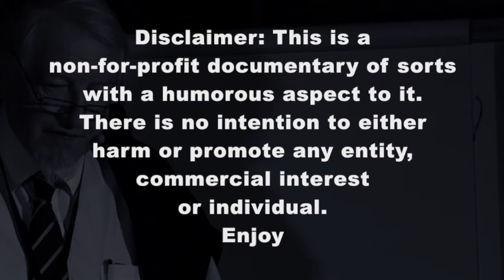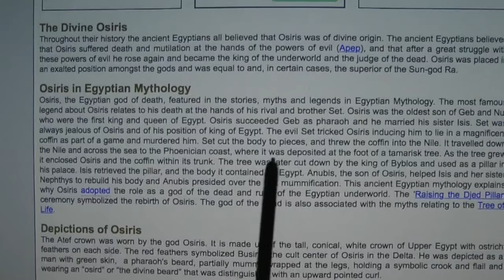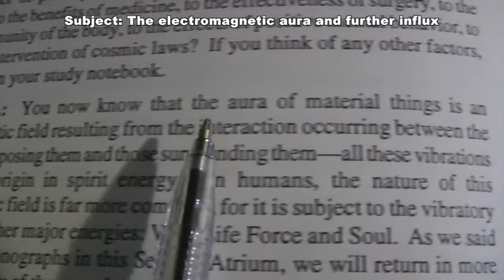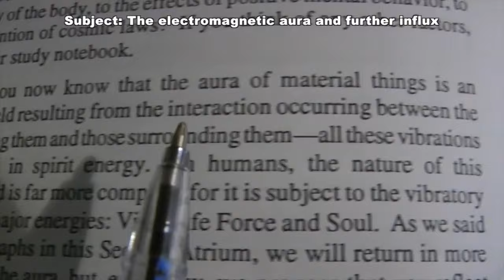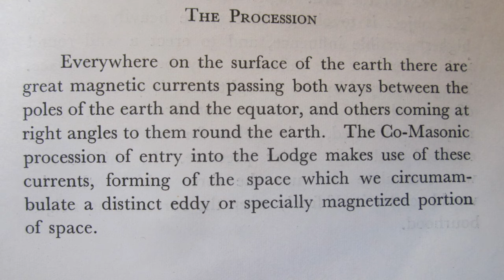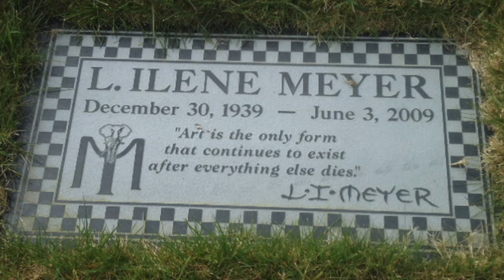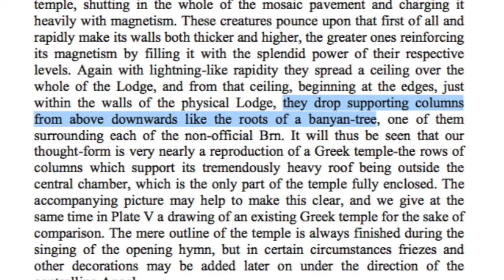Light of Osiris and Chakra Portals - Egyptian Magic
The hidden light that has driven so much of our religions, art, architecture, traditions, thoughts and cultures. The background to the manifest physical plane we currently most identify with. The abode of the mystery school adept.